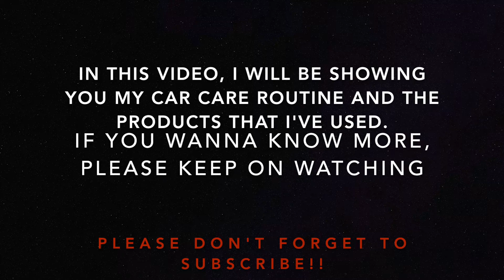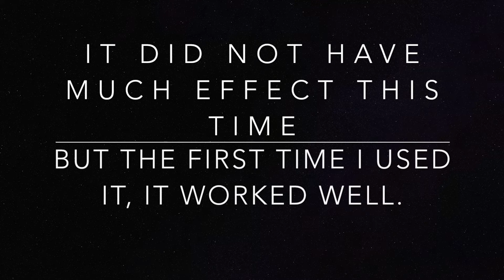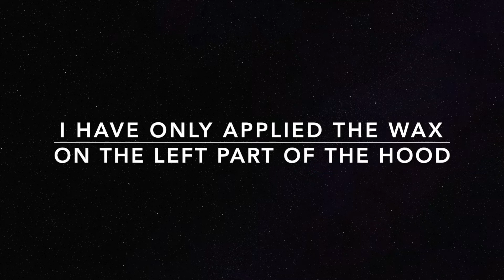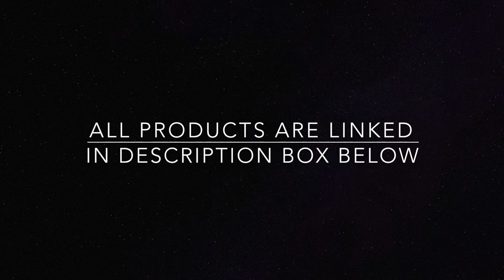My Basic Car Care Maintenance At Home (Carwash + Decontamination + Waxing + Interior Protection)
In this video i will be showing you guys my car care routine that you can do at home. using only these affordable products from the shopee app:

* Minimize / Maximize volume if needed